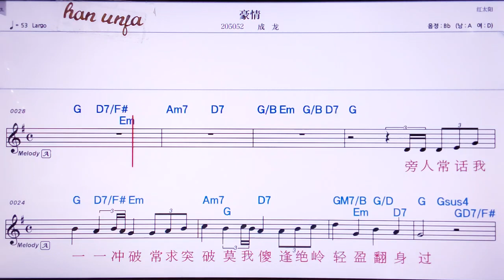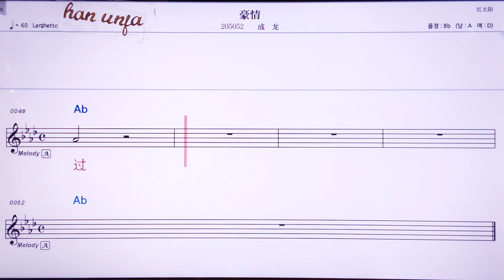💖하오칭/ 청룽 👍MR,노래방, 악보, 코드,Karaoke With Sheet Music